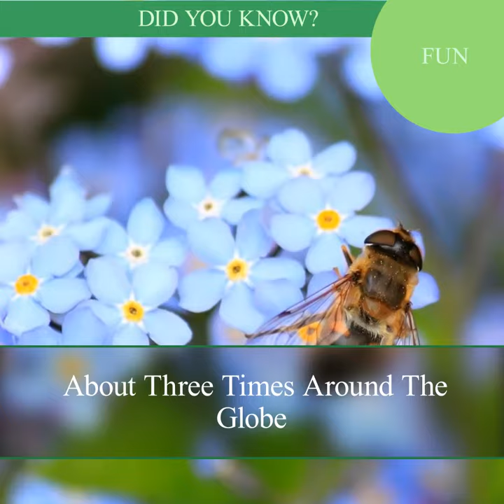bee wonderfull workers